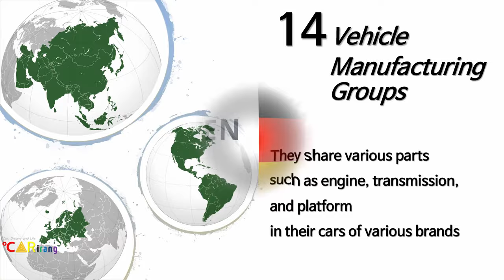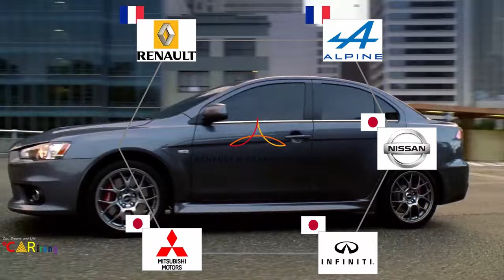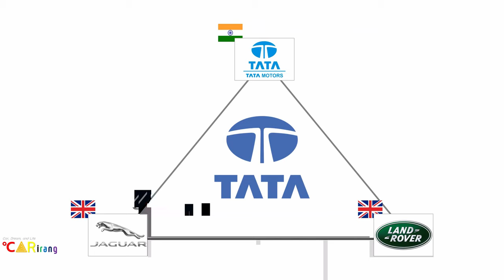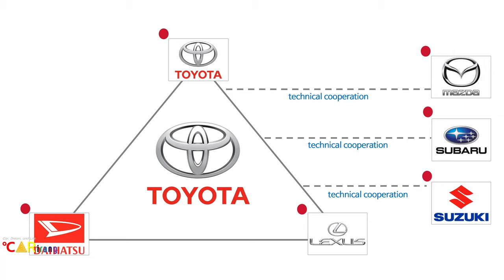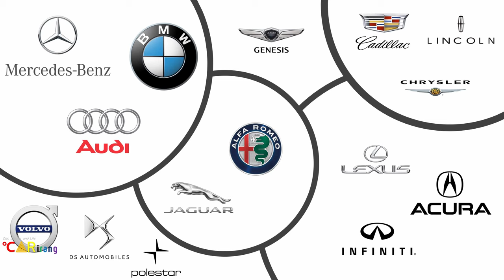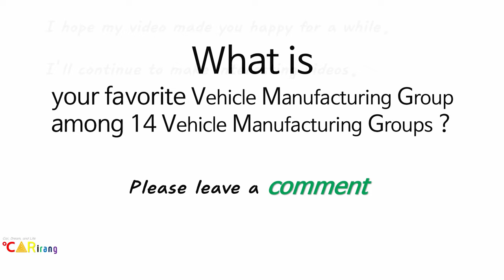Car Brands by Manufacturer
Major 59 Car Brands in the Earth by Vehicle Manufacturing Group

(1) Vehicle Manufacturing Group

01. VOLKSWAGEN GROUP – 8 car brands
02. BMW GROUP – 3 car brands
03. DAIMLER AG - 4 car brands
04. GEELY GROUP – 5 car brands
05. TATA GROUP – 3 car brand
06. Mahindra GROUP – 2 car brand
07. Renault-Nissan-Mitsubishi Alliance – 6 car brands
08. PSA GROUPE - 5 car brands
09. FCA(FIAT CHRYSLER AUTOMOBILES) - 9 car brands
10. GM(General Motors) – 4 car brands
11. Ford GROUP – 2 car brands
12. TOYOTA GROUP - 3 car brands
13. HONDA - 2 car brands
14. HYUNDAI MOTOR GROUP - 3 car brands

(2) CAR BRAND

I hope my video made you happy for a while.
I’ll continue to make interesting videos.